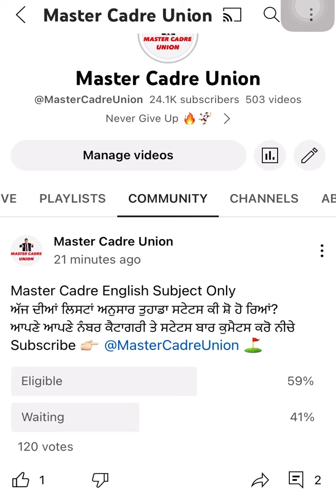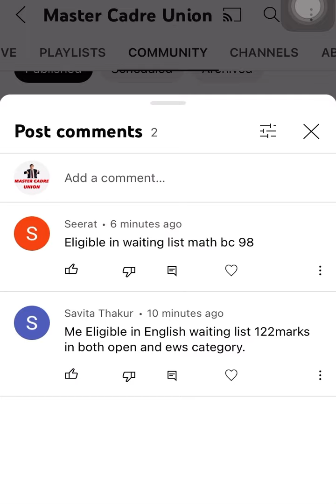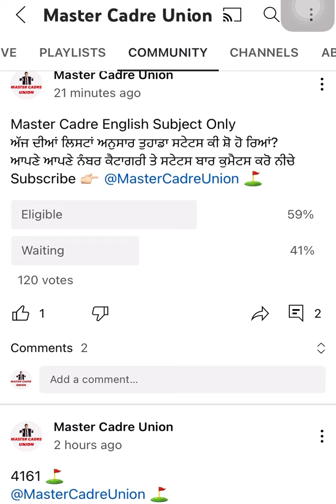Master Cadre 4161 English Subject Cut off ਬਾਰੇ ਜਾਣਕਾਰੀ 4161mastercadre #4161